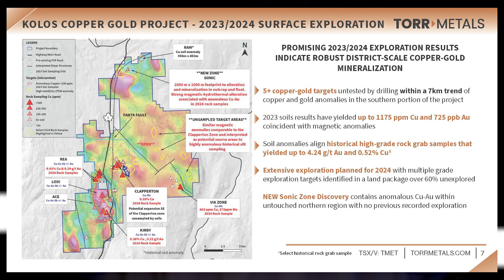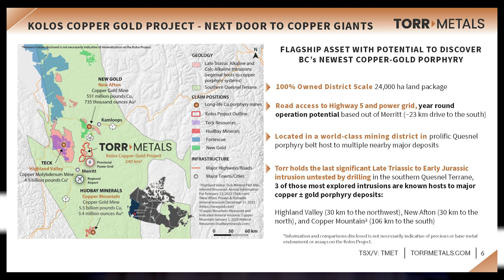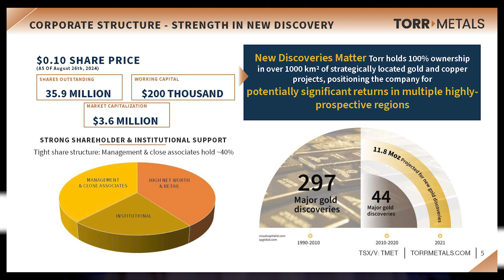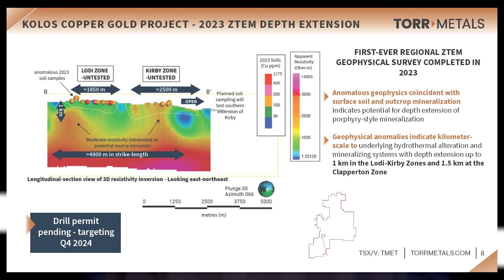The Market Mindset at the RedCloud Fall Showcase ‘24; Torr Metals' Malcolm Dorsey on Gold and Copper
Andrew O'Donnell was live at the Red Cloud Fall Mining Showcase 2024, catching up with Malcolm Dorsey, President and CEO of Torr Metals. Explore the expansive potential of Torr Metals' district-scale projects across British Columbia and Ontario, focusing on copper and gold. Discover how their strategic project selection and careful planning are paving the way for significant exploration developments.

### Chapters:
00:00:00 - Introduction to Tore Metals and Overview of Projects
00:00:29 - Discussion on Conference Insights and Tore Metals' Exposure
00:00:49 - Detailed Overview of Tore Metals' Projects and Early Stage Opportunities
00:01:16 - The Strategic Selection and Development of Copper and Gold Targets
00:02:12 - Importance of Location and Historical Context of Project Selection
00:03:07 - Detailed Exploration Strategies and Geological Findings
00:04:22 - Funding Strategies and Opportunities for Investors
00:05:04 - Short-Term Milestones and What to Watch For
00:06:01 - Discussion on the Depth and Potential of Mining Sites
00:07:11 - Future Prospects and Excitement Around the Ontario Property